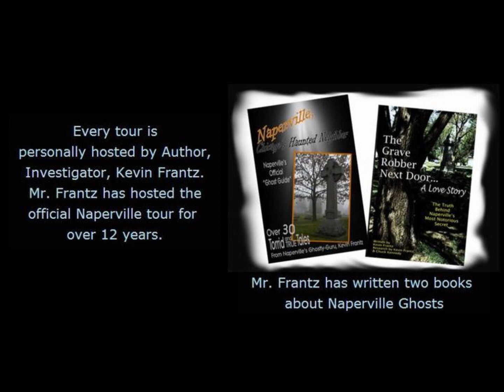Lights Out #69 Haunted Naperville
Naperville, a western suburb of Chicago, is home to decades of history -- and where you have history, you're likely to have ghost stories as well. Join Kevin Frantz, host of Naperville Ghost Tour, for a peek into the past.